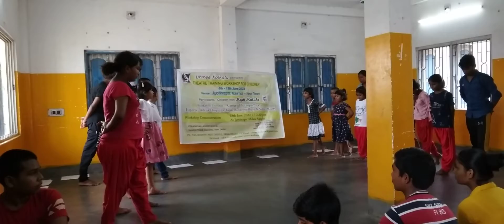SNA 2022 (1)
UHINEE KOLKATA Presents
Theatre Training Workshop For Children
Participants Children from - Megh Muluke
Chief Workshop Conductor : Kastury Chattopadhyay
Experts : Adrija Dasgupta. Koyel Bandyopadhyay & Subir Mistry
Financial Assistance : Sangeet Natak Academy , New Delhi